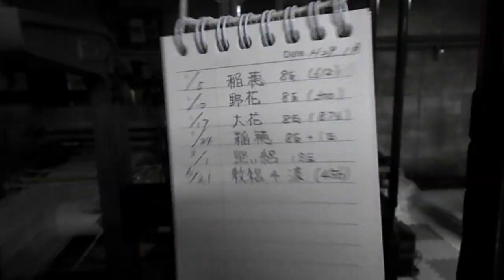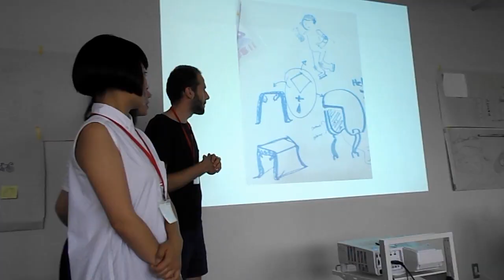Kyoto Institute of Technology Textiles Summer School, Kyotango, Japan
Video tour of Tango Peninsula silk weavers, July 2017.
Michelle Baggerman & Marion Lean.